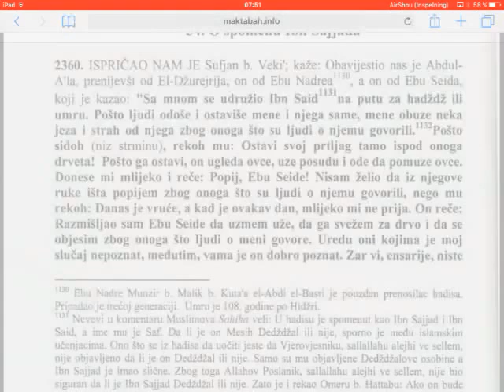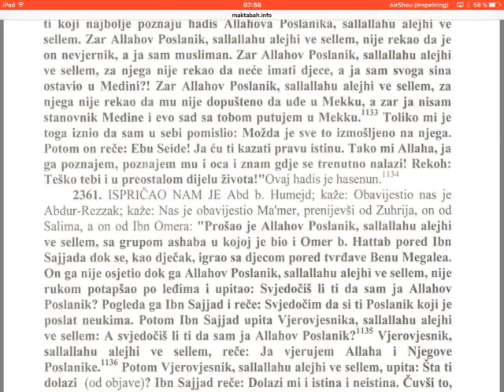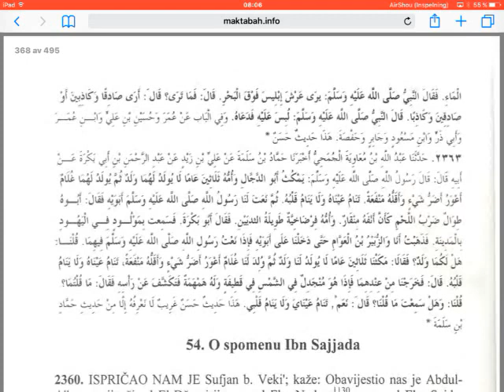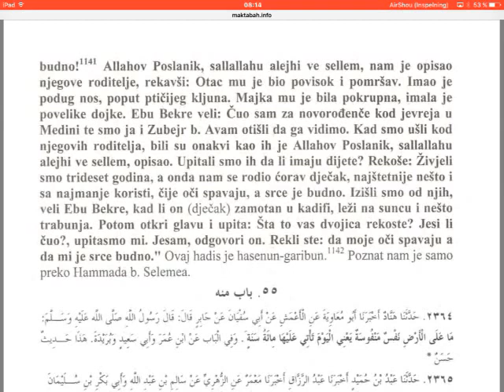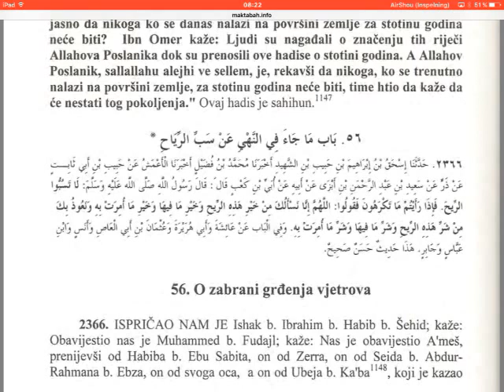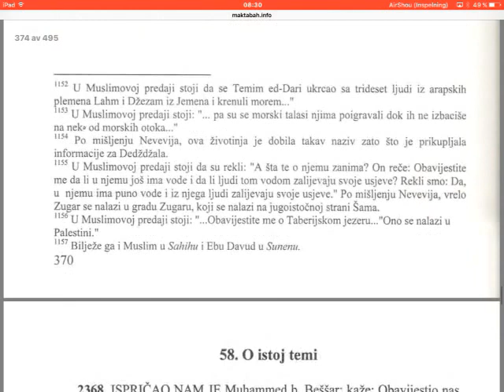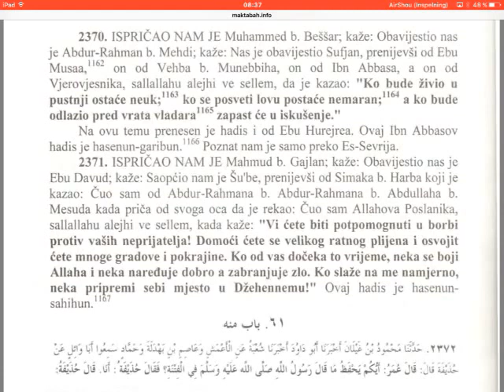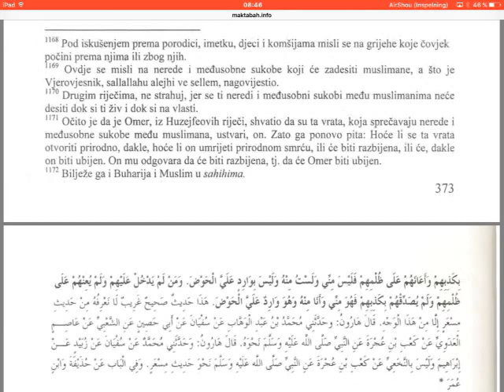Komentar Sunen Tirmizi - 76 dio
Hadisi sa komentarom i ocjenom.